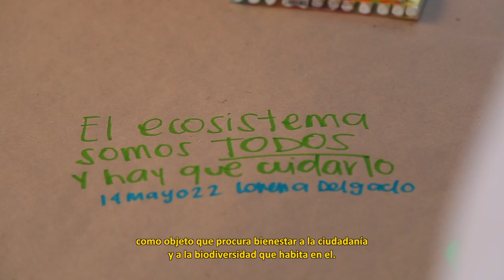"Especies y Espacios" un programa de SOSAC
EyE promueve la conservación de espacios naturales públicos para su recuperación, favoreciendo la conservación de especies nativas y endémicas de plantas para ampliar la cobertura vegetal. Además, esto es acompañado de jornadas de limpieza selectiva para la remoción de plantas exóticas e invasoras y de residuos para lograr un entendimiento de los ciclos del entorno y cómo su equilibrio es importante en nuestra vida, aún en la ciudad.